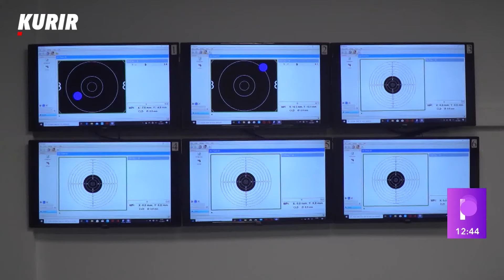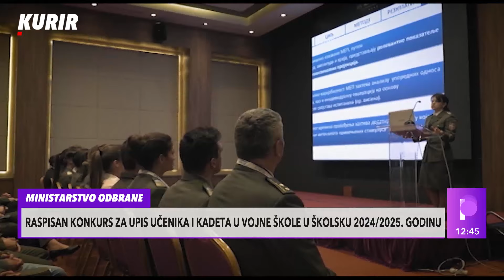RASPISAN KONKURS ZA KADETE VOJNE ŠKOLE! Ovo su uslovi za upis u 2024/2025. školsku godinu